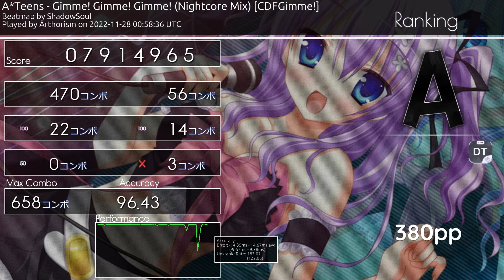Gimme! Gimme! Gimme! (Nightcore Mix) (CDFGimmie!) +DT 3xMiss 380pp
so close ... 471pp if fc